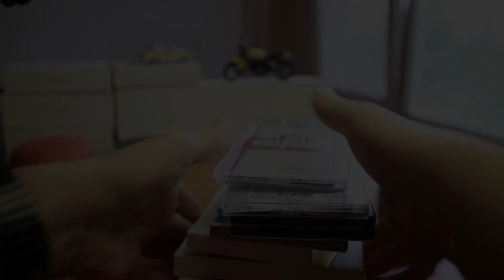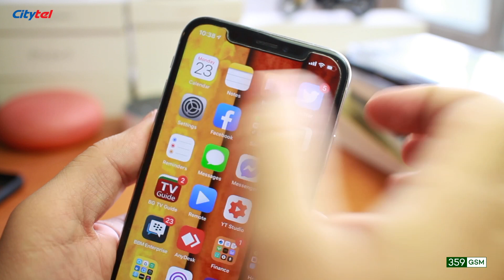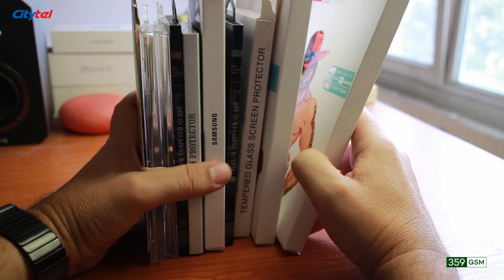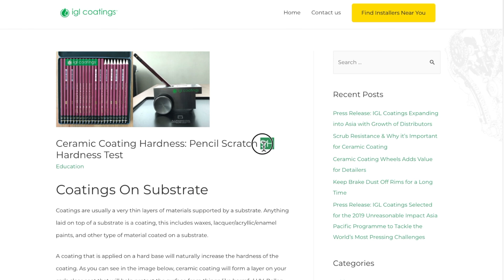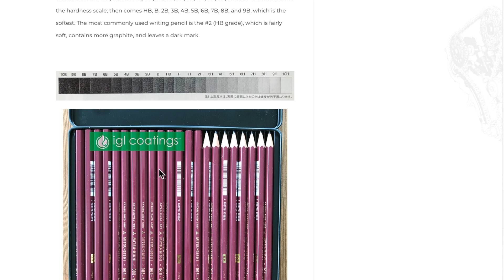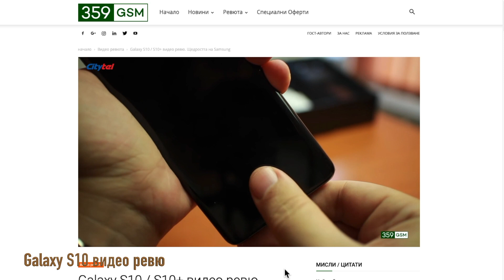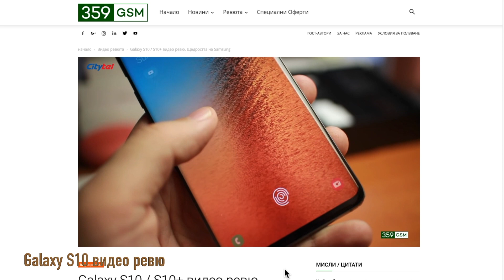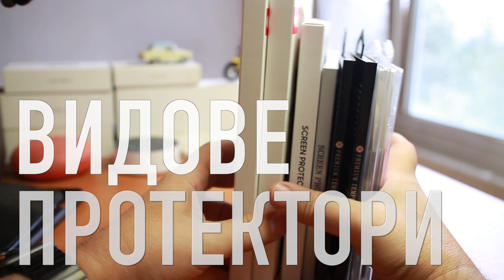Видове протектори | 359GSM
Видове протектори

Да речем, че си купувате нов смартфон. Вероятно повечето от Вас, веднага си купуват и протектор за дисплея. И това е нормално - напоследък смартфоните стават все по-скъпи и е добре да им предоставим максимална защита. Разнообразието от протектори обаче е толкова голямо, че изборът става труден..  Иначе казано - важно е да се ориентирате в тази джунгла от протектори и да знаете по какво се различават… Най-малкото, за да изберете най-подходящия протектор за Вашия смартфон...